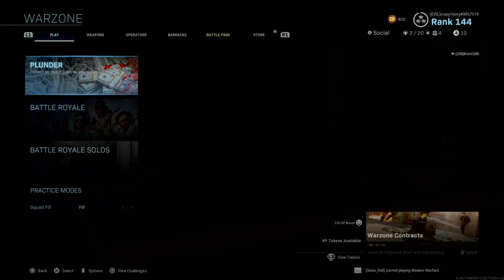Call of Duty®: Modern Warfare®_20200322104014